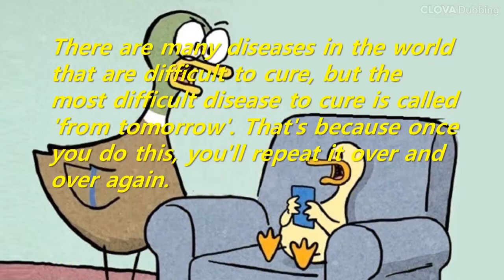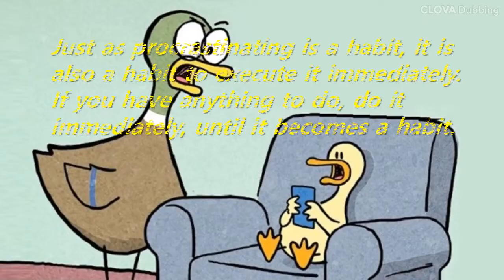Short Story: From tomorrow - The most difficult disease to cure in the world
There are many diseases in the world that are difficult to cure, but the most difficult disease to cure is called 'from tomorrow'. That's because once you do this, you'll repeat it over and over again. Just as procrastinating is a habit, it is also a habit to execute it immediately. If you have anything to do, do it immediately, until it becomes a habit.